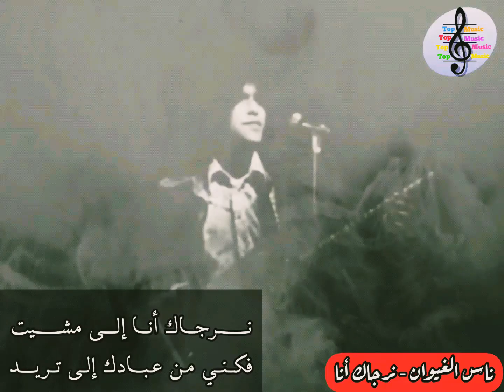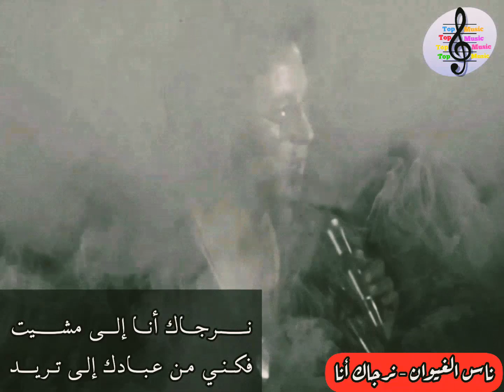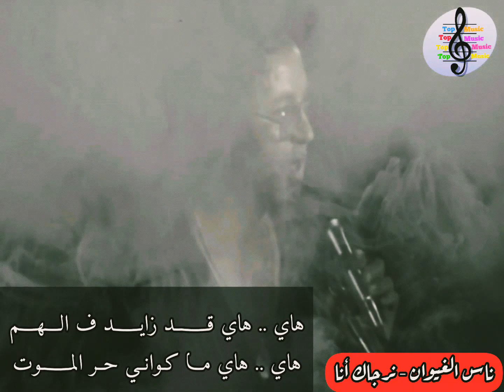الإبداع الكناوي ل ناس الغيوان / The Gnawi Dazzling Of Nass El Ghiwane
الإبداع الكناوي ل ناس الغيوان
The Gnawi Dazzling Of Nass El Ghiwane